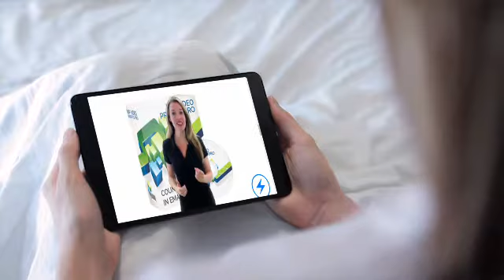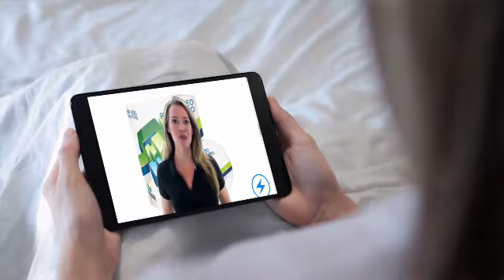他人のビデオの中にあなたのコマーシャルビデオを流す！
YouTube やあなたがホストしている MP4ビデオの中に注文ボタンなど17種類のアクションを設置してオーディエンスを強力に巻き込みあなたが期待するコールツーアクションを採らせることのできるワードプレスプラグインです。